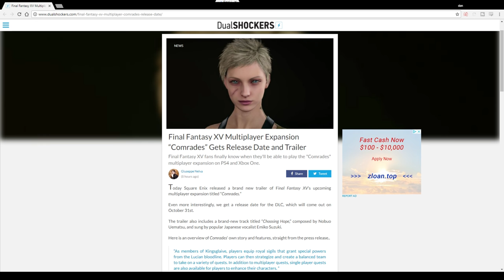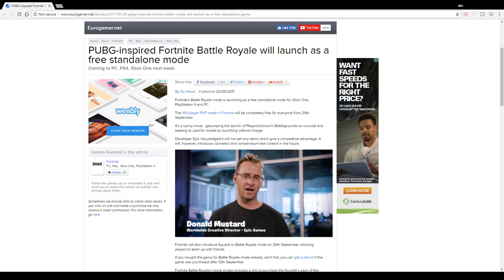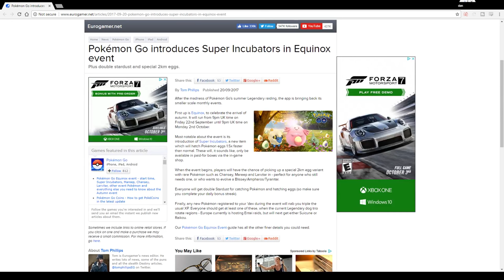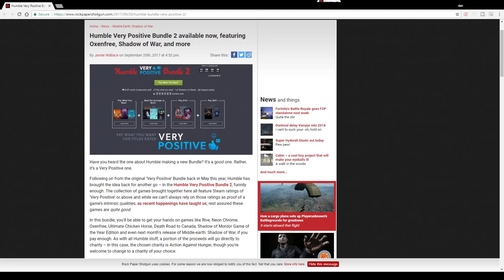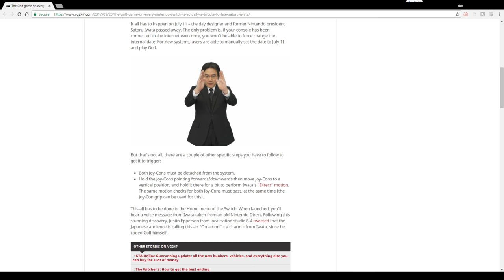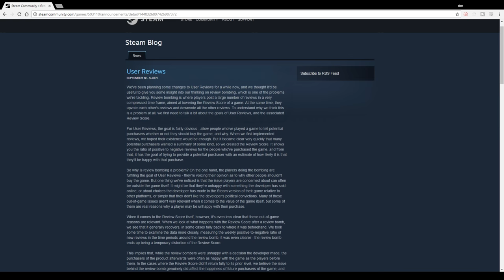Steam Review Histogram Identifies Review Bombing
Steam has made even more changes to their review system, this time including a graph for when reviews were written. This is because review bombing has become a concern among developers. Never heard of review bombing? Then find out what it is and if you support the idea on today's episode of News Cartridge.

0:26 Dynasty Warriors 9 Release Date

0:37 Final Fantasy 15 Multiplayer Release Date

0:45 Picross Coming to Nintendo Switch

0:53 PUBG Patch Prevents Multi-Action Key Binding

1:05 Brendan Greene Discusses Single Player PUBG Campaign

1:19 10% Off PUBG Discount

1:28 Fortnite Battle Royale Mode to be Free

1:44 Overwatch Bad Reputation Players Can't Use Voice

2:03 No Man's Sky Update 1.37

2:16 Pokemon Go Update

2:33 Pokemon Go Equinox Event

2:48 SM64 Shut Down

3:10 Xbox One X Pre-Orders Available

3:23 Humble Very Positive Bundle

3:43 Golf Tribute to Iwata

4:20 Steam Review Histogram Identifies Review Bombing

6:37 Game Releases

7:18 Joke/End Card